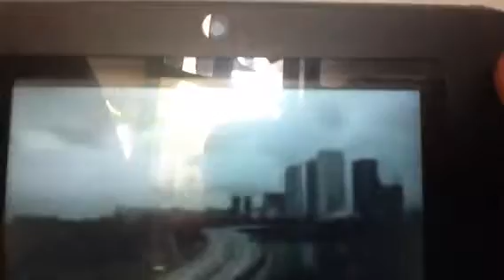Gran turismo sport closed beta trailer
The gran turismo sport beta is coming and I'm so hyped!